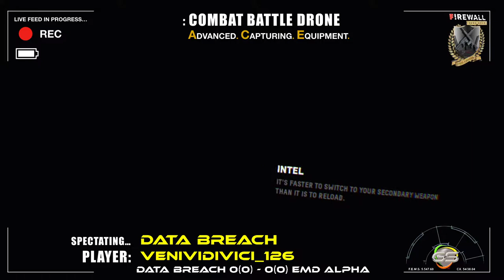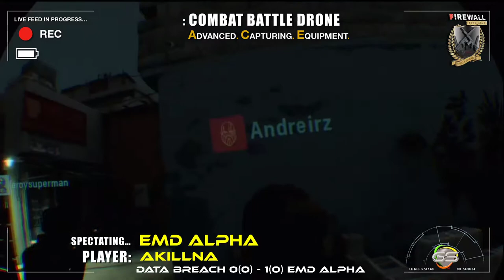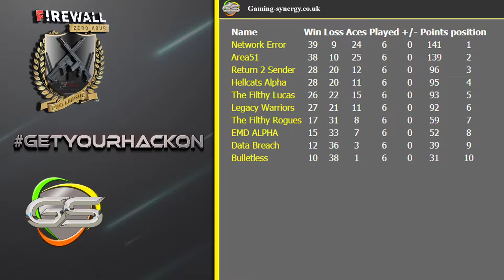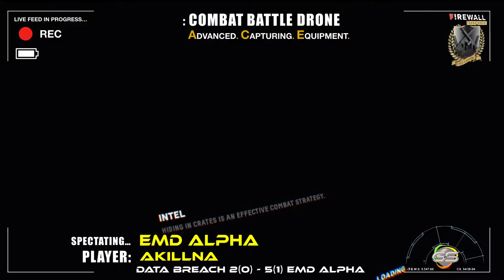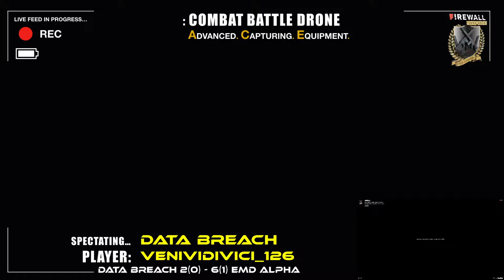Firewall Zero Hour Pro League | Data Breach v EMD Alpha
Welcome to the home of the Firewall Zero Hour Pro League. We are the biggest league for the game Firewall Zero hour on PSVR with both EU and USA Divisions. With over 40 teams participating.